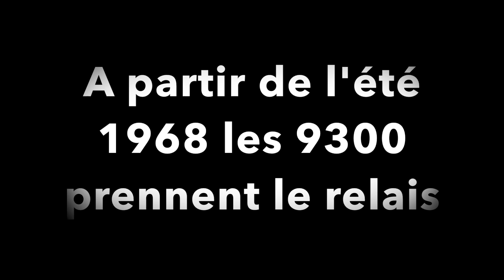Le Mistral 56 sur Paris Marseille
Un ami qui possède les deux rames du Mistral 56 (avant est après le passage en TEE) est venu les faire rouler chez moi. l'occasion d'évoquer ce train célèbre dans les années 1950 / 1960